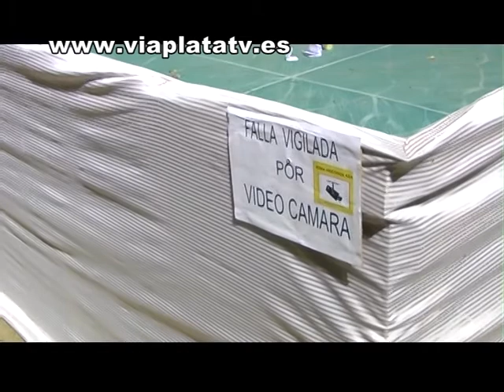noticia Plasencia 25-06-12 Traca y quema de la Falla de San Juan.mpg